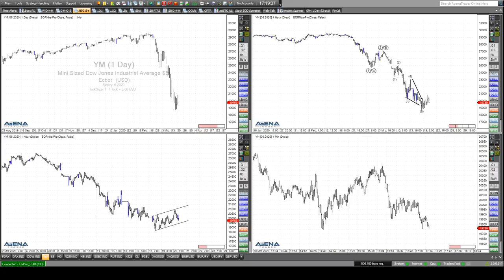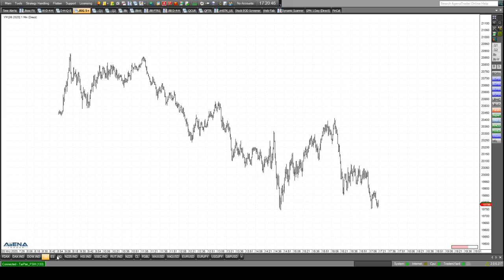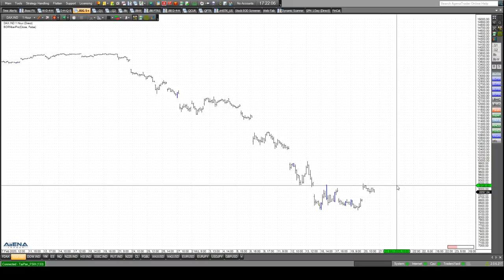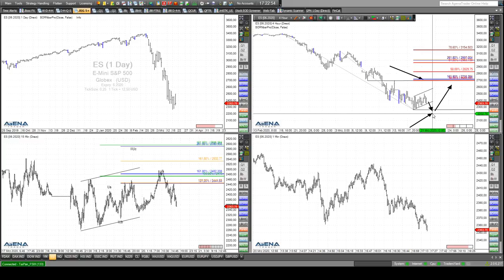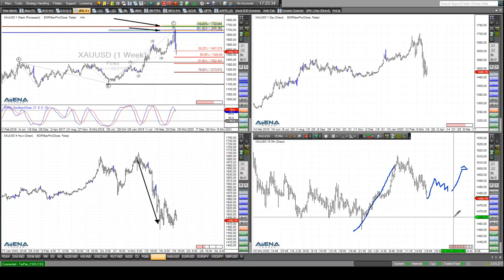Rüdiger Born: Dax und Dow sind sich nicht einig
Der Schwung nach oben im Dow fehlt noch. Der Schub geht nach unten, Korrektur hoch, Schub runter usw. Es gibt also keine richtigen bullischen Anzeichen. Der Dax sah heute besser aus. Kann er sich gegen die Amerikaner behaupten? Der jüngste Anstieg im Gold ist wenig überzeugend. Wollen Sie abgesehen von meinen täglichen Analysen im Trade des Tages